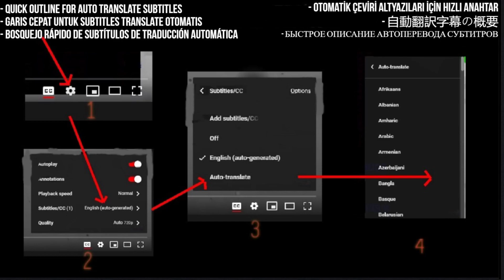My Bloody Valentine Reaction - "You Made Me Realise" - First Time Hearing - Requested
In this video, I react to "You Made Me Realise" by My Bloody Valentine for the first time. This song was requested by one of my viewers and I'm excited to see what it's all about!

I React to my bloody valentine – you made me realise (official video)

My Links